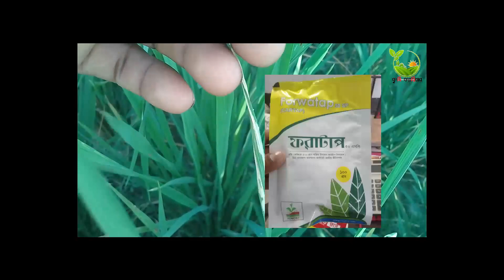আমন ধানের পাতা খাওয়া ও পাতা মোড়ানো পোকা দমন নিয়ে বিস্তারিত আলোচনা।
রাসায়নিক পদ্ধতিতে দমনঃ
এই পোকা দমনের জন্য- রাজধান ১০ জি প্রতি বিঘাতে ২.২৪ কেজি প্রয়োগ করতে হবে। একর প্রতি মাত্রা ৬.৮ কেজি। এছাড়া পোকার আক্রমণ প্রতিরোধ করতে আক্রমণের পূর্বে- থায়োসাইড ৭৫ ডব্লিউ ডি জি ১.৫ গ্রাম প্রতি ১০ লিটার পানিতে মিশিয়ে ৫ শতাংশ জমিতে স্প্রে করতে হবে। বিঘা প্রতি মাত্রা ১০ গ্রাম।

ধানের পাতা মোড়ানো পোকা দমন,
ধানের পাতা পোড়া রোগের প্রতিকার,
ধানের মাজরা পোকা দমনের ঔষধ,
পাতা পোকা,
ধানের পাতা লাল হওয়ার কারণ,
ফসলের ক্ষতিকর পোকার নাম ও ছবি,
পাতা পোকা,
পাতা মোড়ানো পোকার লক্ষন,
ধানের লেদা পোকা দমন
ধানের মাজরা পোকা দমন,
ধানের পোকা দমন,
ধানের পাতা মোড়ানো পোকা,
ধানের পোকা ও দমন ব্যবস্থাপনা,
পাতা মোড়ানো পোকা,
ধানের গান্ধী পোকা দমনের উপায়

ধন্যবাদ।